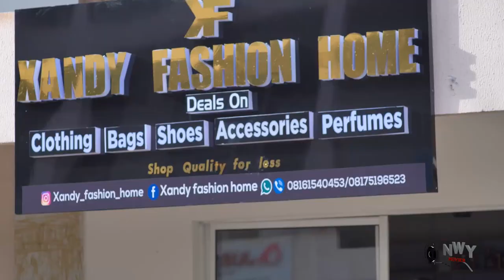NO MORE INSUFFICIENT FUND 7&8 - Georgina Ibe/Onny Michael 2023 Latest Trending Nigerian Movie